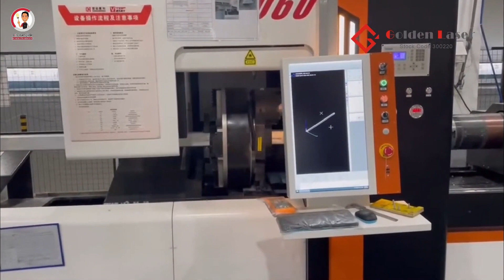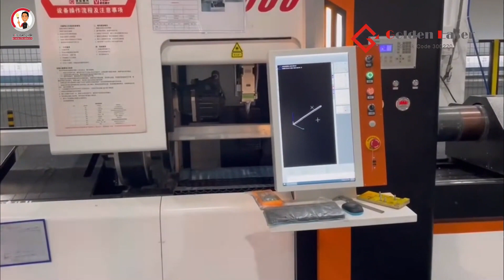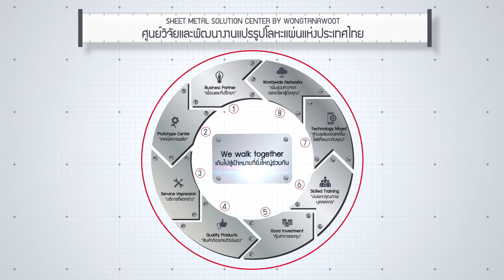เครื่องตัดเลเซอร์ตัดท่อ GOLDEN LASER Profile Laser Cutting With Move Chuck by Wongtanawoot